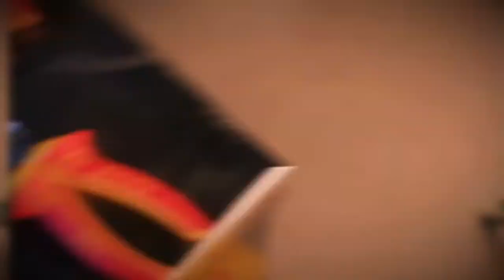Würth tænger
Kort video om Würth sortiment af diverse tænger